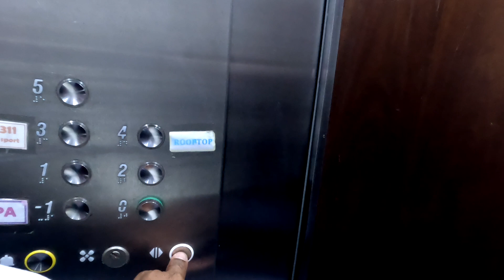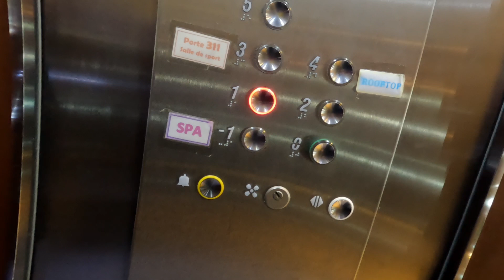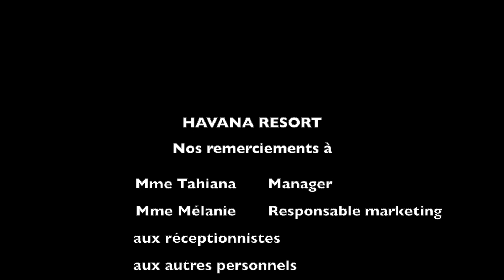Havana Resort & Spa **** | Affaires ou détente à Antananarivo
Découvrez Havana Resort & Spa, un cadre pour vos voyages d'affaires ou vous détendre et recharger vos batteries. Profitez du spa, de la piscine, des restaurants gastronomiques, du night club et d'autres activités. Chaque chambre spacieuse et élégante est dotée de commodités modernes. Laissez-vous séduire par l'hospitalité chaleureuse et le service attentionné de Havana Resort & Spa.